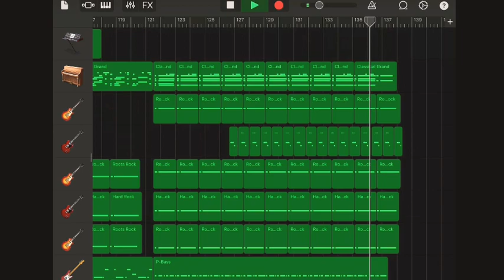Queen - "Killer Queen" [Garageband Cover]